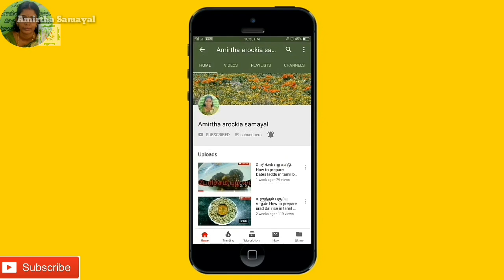Garlic pickle recipe in tamil |Poondu oorugai in tamil |pickle recipes in tamil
இது  உங்கள் அமிர்தா சமையல், நம்ம சேனலில் எனக்கு தெரிந்த சைவ சமையல் குறிப்புகள் (வெள்ளை சீனி மற்றும் மைதா சேர்க்காதது)மற்றும் ஆன்மீகம், உடல் நலம் பற்றிய ஆரோக்கிய குறிப்புகள் பற்றி நான்  கேட்டு தெரிந்து கொண்டவை, அனுபவ பூர்வமாக  உணர்ந்தவை, என்னுடைய பயணங்கள் பற்றிய vlogs, ஆகியவற்றை பதிவிட விரும்புகிறேன்.

                                                                நன்றி